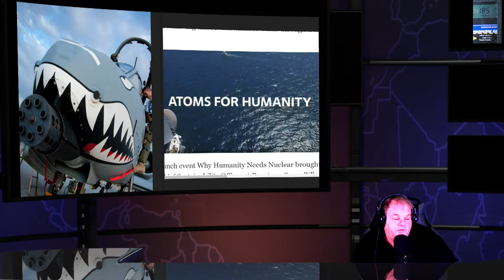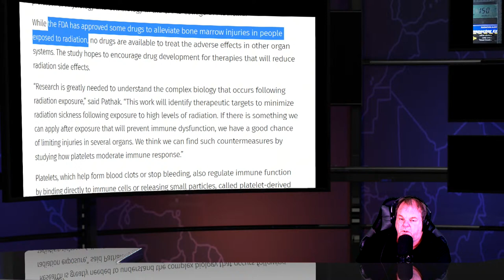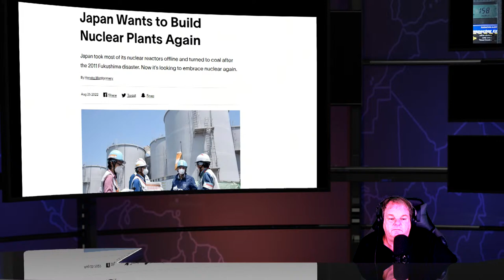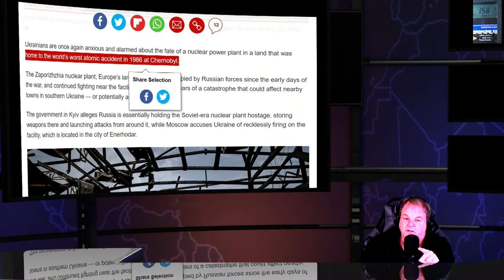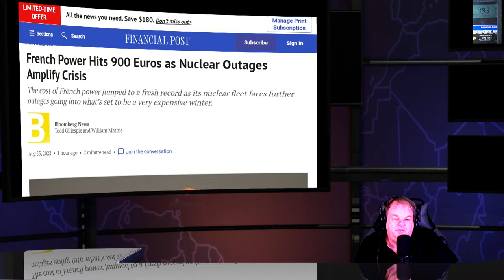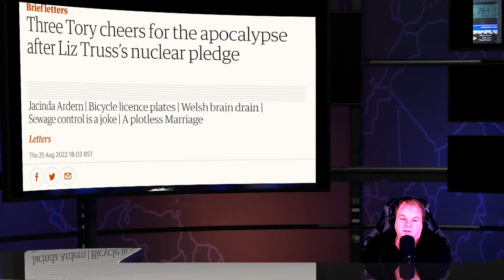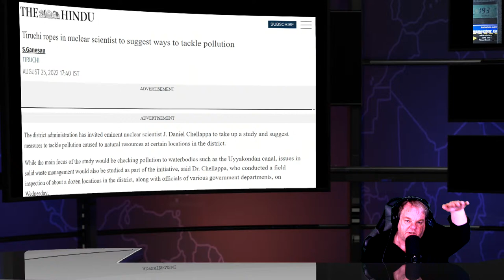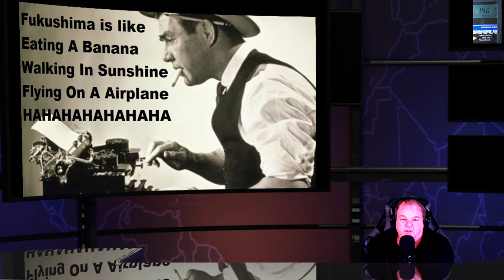Fukushima Nuclear Meltdowns & Radioactive News -Nuclear Scumbag Show-Artificial Uranium Bull Market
The world stands on a nuclear precipice – we must avoid catastrophe

IS CURRENT URANIUM BULL MAKET FAKE LIKE THE 100S OF OTHER STAGED URANIUM BULL MAKETS SINCE FUKUSHIMA NUCLEAR REACTORS MELTDOWNS

On Friday, the UK regulator is set to announce an increase in household bills to a level about three times last winter’s .

Russian-held nuclear plant disconnects from Ukraine grid for first time after nearby fires interfered with power lines - Energoatom

Dirty Uranium shares rise as Japan hints at potential return to nuclear power

Cameco: Great Outlook But Too Much Of Future Growth Is Already Priced In

Demand for Iodine in BiH for the Purpose of Protection against Nuclear Radiation

Threat of nuclear catastrophe in Ukraine

Australia's Paladin Energy Jumps on Dirty Uranium Demand Hopes

Kemmerer nuclear project secures millions in funding , TerraPower might build its Natrium demonstration reactor

Chernobyl waste processing operations resume

UAMS Receives $3.4 Million to Fake Study Radiation Injuries Caused by Nuclear Accidents and Bioterrorism , funded by the National Institute of Allergy and Infectious Diseases, National Institutes of Health

Can Japan Learn to Love Nuclear Power Again?

Japan reverses course on post-Fukushima nuclear ban

Safety Assessment for Research Reactors and Preparation of the Safety Analysis Report 129 pages -  € 54.00

Robot issue delays fuel removal from Fukushima nuclear plant

Ukrainian fears run high over fighting near nuclear plant

Why is the Paladin Energy share price rocketing 13% today?

Dirty Uranium – The Fuel for Clean Energy

South Korea wins $2.5bn order to build Egypt's first nuclear plant

STATE SENATE TO HOLD DIABLO CANYON HEARING ON THURSDAY

NTPC to develop 2 new nuclear power plants as India aims to shift to clean energy

French Power Hits 900 Euros as Nuclear Outages Amplify Crisis

A new sense of urgency for new nuclear

Commissioning of Philippine research reactor (PRR-1 SATER) under way

GOLDSTEIN: Nuclear power, natural gas essential to cutting greenhouse gases

UK sets target to pass maritime law for nuclear ships said Mikal Boe, Founder and CEO of Core Power.

UAE: High school toppers visit Barakah nuclear energy plant
organised by Emirates Nuclear Energy Corporation

Russia deploys its military equipment Within 60 meters of nuclear reactor

RT Visits the Zaporozhye Nuclear Power Plant

The 6th Batumi Summer University 2022 – Nuclear Security

Three Tory cheers for the apocalypse after Liz Truss’s nuclear pledge

Building nuclear power stations as cost-of-living crisis grows is a bad joke – Dr Richard Dixon

Battles near nuclear site are a treaty violation

Purdue, Duke Energy to host nuclear energy lecture series

Sky News host Chris Kenny says nuclear energy is “resurgent” around the world.

 Kapurthala: Science City holds talk, contests on nuclear energy
Students participate in drawing and poster-making competitions

A New Nuclear Age Is Coming…and Investors Need to Be Prepared

Alert: Japan is considering development of safer, smaller nuclear power plants

Contractor sought for £10bn experimental nuclear job

Tiruchi ropes in nuclear scientist to suggest ways to tackle pollution

Germany exports power to France, urges savings at home

Chinese envoy asks U.S., NATO to stop adding fuel to fire in Ukraine conflict

US Navy wants to chop six months off build time of Columbia-class submarines

Hi every one I am Dana Durnford and I am here to go to war for you and your amazing species on your planet  . The Secret Society & Death Cult known as the Nuclear industry is exterminating you and your loved ones and every species on earth , its time to gut up get educated and fight back  .

Rock bottom prices for limited time on Extinction Level Event Shirts Sweatshirts mugs etc

you can use credit card at my or any of these at the same link Pay Throught iDEAL - SEPA Direct Debit - Canadian pre-authorized debits - Accept Visa, Mastercard, American Express, and JCB payments from customers worldwide